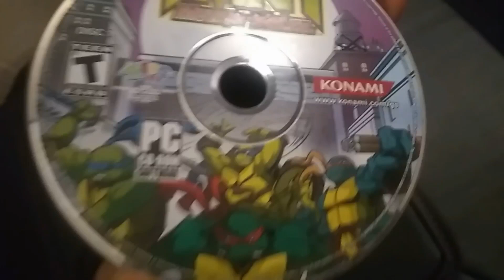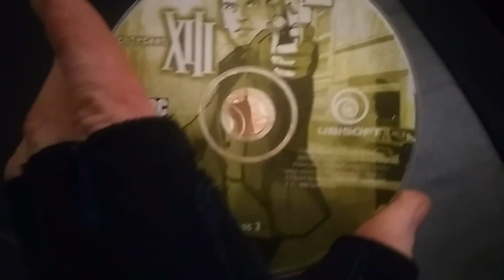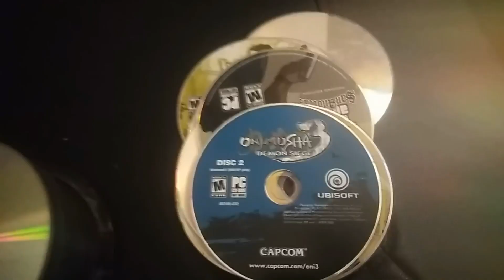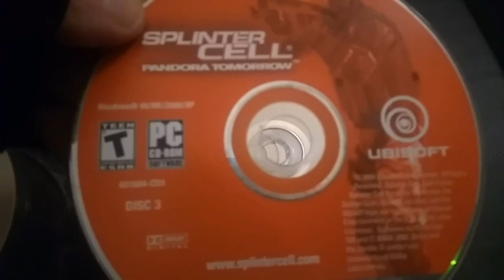Show Off Saturdays 8.8.2020 "The Mystery Spindle"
It's time to put a new "spin" on Show off Saturdays!